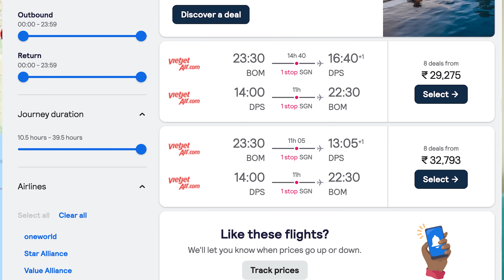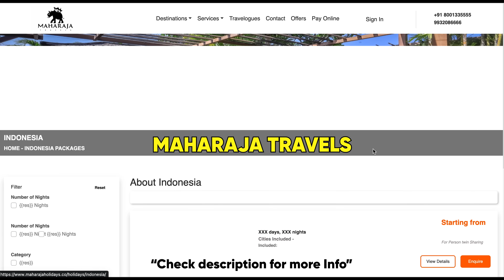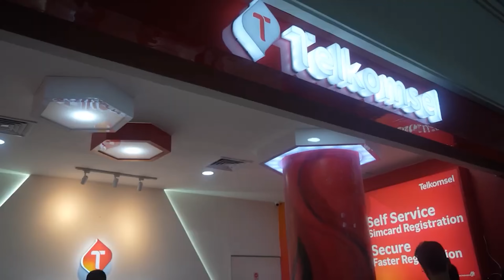India to Bali Travel Guide 2023 | Flight, Budget, Itinerary, Visa, Currency | Indonesia Trip Tips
AlAlPlanning your Bali Trip from India. This video has everything you should know.  Starting from Flights, Budget, Itinerary, Visa, Currency, Sim, and more.

You can reach out to them by visiting the below details-

Checkout the other Bali Videos in case you missed them -

Welcome to Bali | India to Bali in 2023 | Explored Uluwatu | Visa, Flight, Currency, Sim | Part - 1

Nusa Penida Travel Guide | Ferry | Things to Do | Bali Trip from India | Vlog -2 | Indonesia Tour

UBUD, BALI Itinerary in 2023 | Top Places to Visit in Ubud | Bali Trip 2023 Vlog | Indonesia Tour

Things To Do In Seminyak, Bali | 1 Day Itinerary | Stay, Food, Club, Shopping | Vlog -4 | Bali Trip

00:00 Intro
0:35 Best Time to Visit
1:02 Flight Bookings
2:18 Visa on Arrival
3:24 Book your Bali Package
3:43 Currency
4:32 Sim
5:13 Local Transportation
7:33 ATM Facilities
8:11 Travel Insurance
8:37 Entry Fees
10:08 Food
11:11 Activities
12:08 Itinerary
15:54 Total Cost
17:45 Bonus Tips

🍁𝐀𝐁𝐎𝐔𝐓 The Virgo Compass🍁
Welcome to "The Virgo Compass" channel! I'm Anu, and I'm thrilled to have you here.

🌍 At The Virgo Compass, we're all about embracing our inner child and following our natural inclinations. For me, that's the incredible world of travel.

🌟 I've explored over a hundred cities in five amazing countries, and my journey to document these experiences began when I made a life-changing decision to call Manali home. Since then, I've been on a mission to capture and share my adventures.

📽️ Through my YouTube videos, I bring these journeys to life and offer you a glimpse into the incredible places I visit. Whether you're planning your own adventure or simply looking to enjoy these places vicariously, I'm here to inspire and guide you.

Join me on this incredible voyage as we navigate the world together, one destination at a time. 🌎✈️

➟India to Kenya 2023 | The Perfect Itinerary for Kenya | Things to Do in Maasai Mara | VirgoCompass
➟Travelling from India to Vietnam in 2023 ( E Visa, Sim, Currency, Stay)| Explored Ho Chi Minh -Dalat